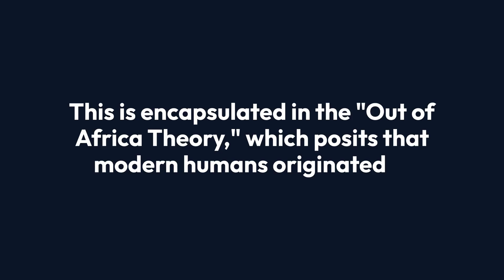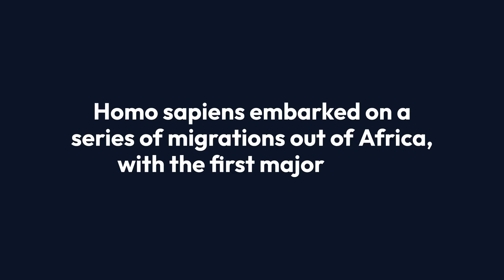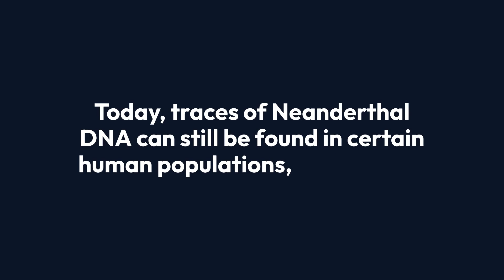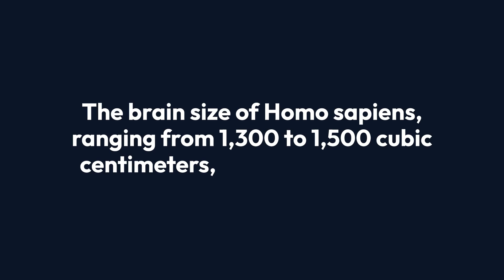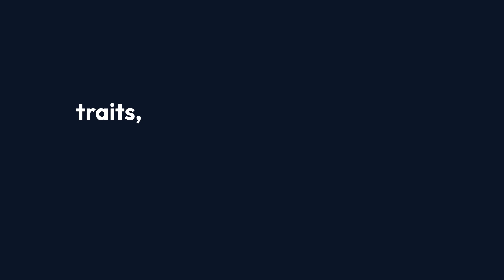Evolution of Homo Sapiens